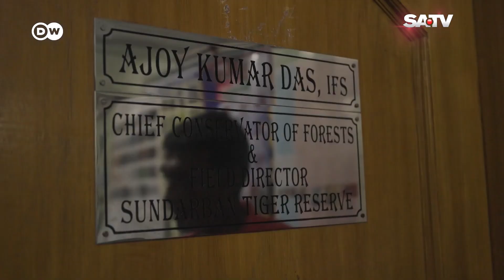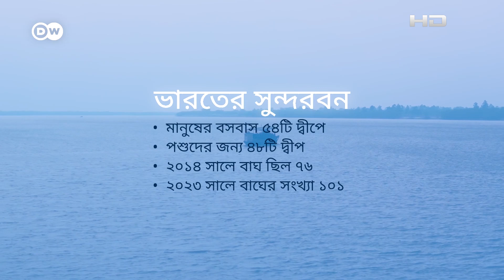বাঘের মুখ থেকে ফিরে আসার কাহিনি! | Sundarbans | Tiger | SATV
SA TV Location:
Bangladesh